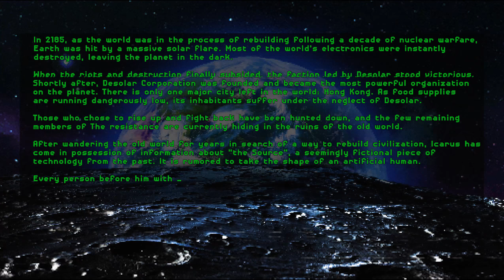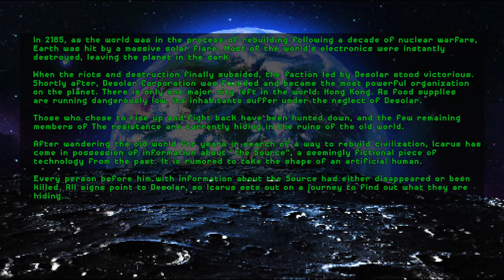Icarus - Every City We Reach Is Dead [Music video]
SPECIAL feature! This is the official video for the track EveryCity We Reach is Dead by Icarus, enjoy!!